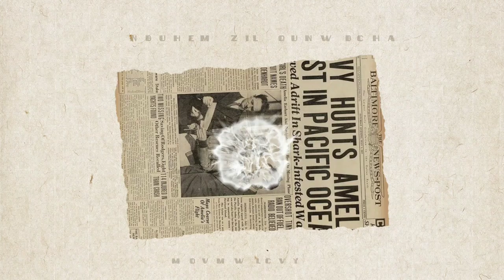caringteam pulselocation humananatomy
HOW TO LOCATE PULSE POINT IN OUR BODY